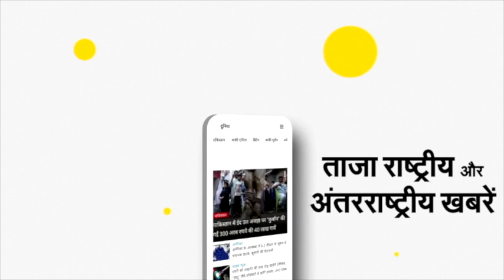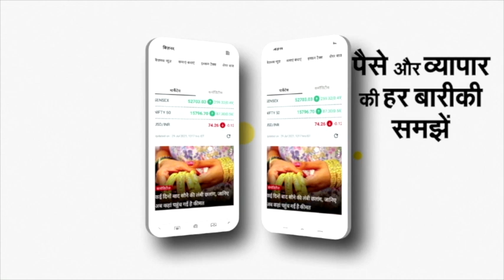CDS Bipin Rawat को ले जा रहा Mi-17V-5 हुआ Crash, PM Modi भी करते हैं इस Helicopter में सफर